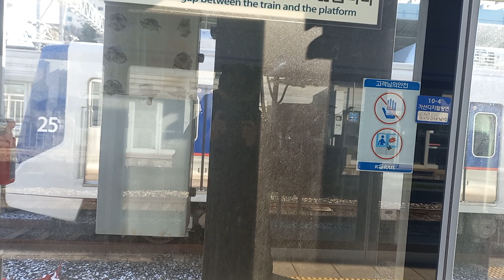1호선 구로역 인천행 진입 영상 (15차분 312×25편성 큐브)